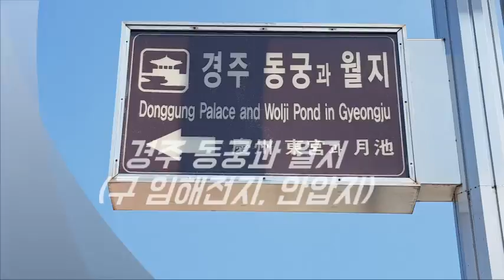[힐링여행] "경주 동궁과 월지(경북 경주시)"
From s-Korea
임해전지, 안압지